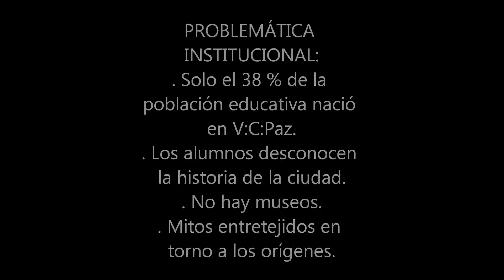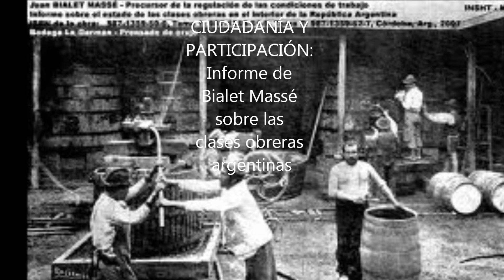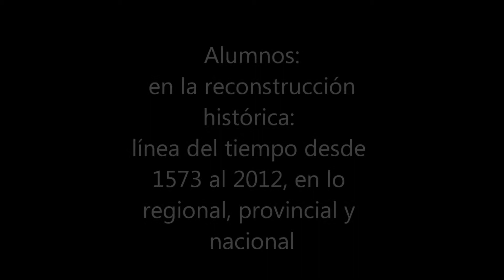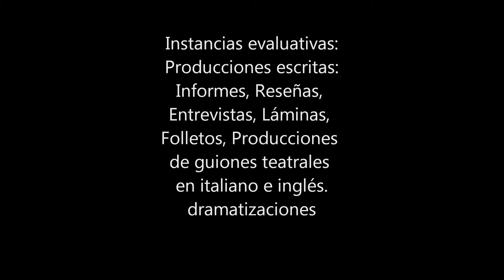INSTITUTO DANTE ALIGHIERI Proyecto "Camino al centenario - Reconstruyendo nuestras raíces"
CONGRESO PROVINCIAL DE BUENAS PRÁCTICAS EN EDUCACIÓN 2013